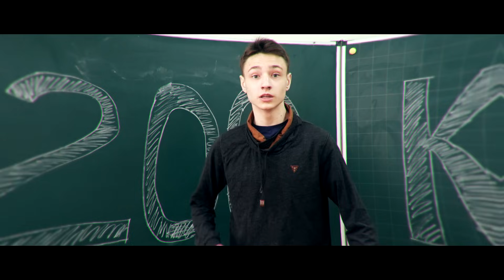ДОМЕР - 200К (КЛИП)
★Наберем 10.000 ♥?

●Кстати 31 марта я буду в Харькове на ВИДЕОЖАРЕ! ( Обязательно приходите) )